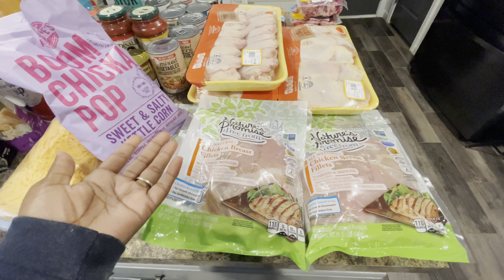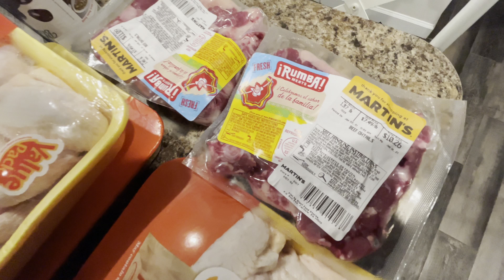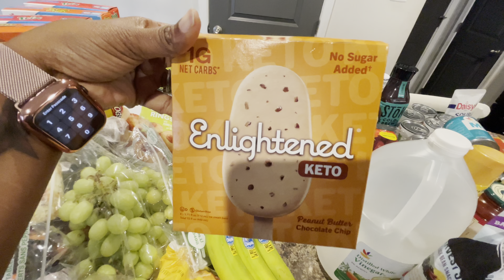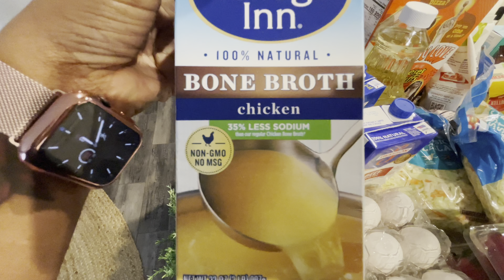GROCERY HAUL FAMILY OF 7 | 2 WEEKS $327 MARTINS GROCERY HAUL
Hello, my name is Janice and I am a Jamaican married to an Hispanic name Roberto aka Marcelo or Chelo and together we have 5 children.   12 year old twin boys Jason and Jordan, 10 year old Destiny and 6 year old Jaxson and Baby Madison 2.  We are an interracial family of 7 starting a new adventure here on YouTube, here you can expect to see family Vlogs, Updates and some hauls every now and then.